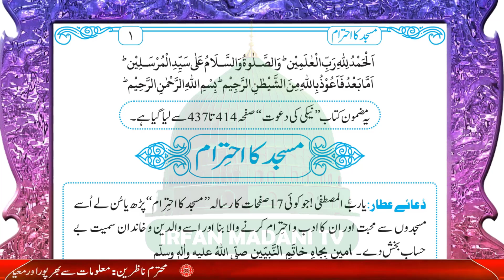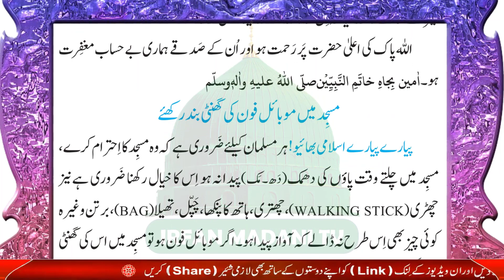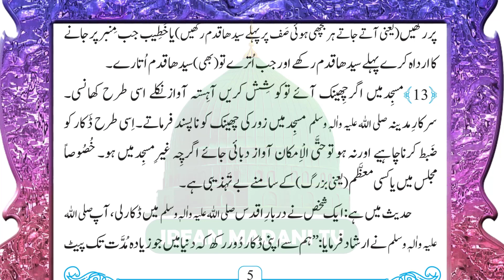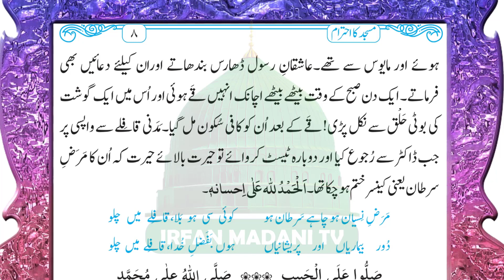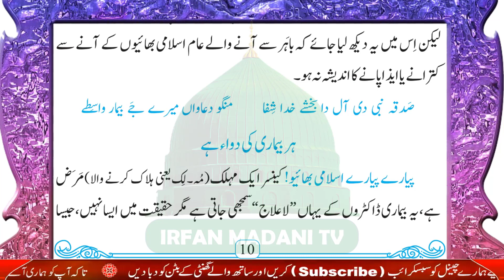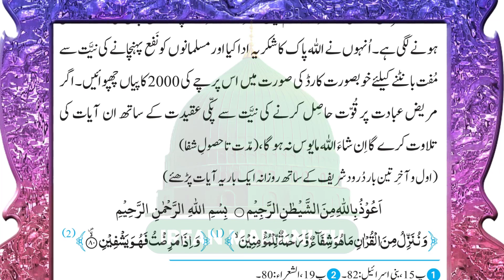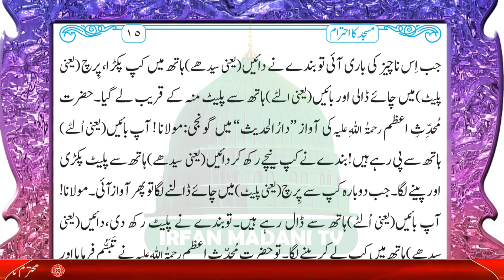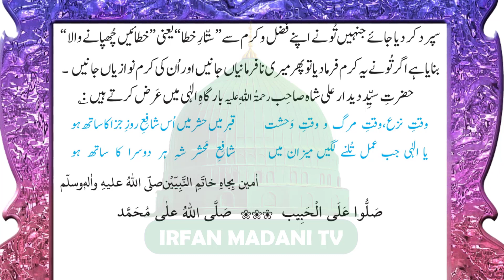Masjid Ka Ehtiram - madani risala - bolta risala - is hafte ka risala - haftawar risala - ramzan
In this Video Clip, We Present Islamic Books Reading named as Masjid Ka Ehtiram This is the haftawar risala of dawateislami organization, other names of this risala are bolta risala, madani risala, Haftawar Risala Dawateislami, audio risala dawateislami.
Masjid Ka Ehtiram * Is Hafte Ka Risala * Bolta Risala @irfan Madani TV Dawateislami
Dawateislami book,
Masjid Ka Ehtiram audio book,
Masjid Ka Ehtiram Dawateislami book,
Haftawar Risala,
Ameer e ahle sunnat ka targib shuda rasail,
islamic books
islamic books to read,
islam,
audio risala,
urdu risala,
bolta risala,
madani risala,
dawateislami risala,
madani channel,
Bolta risala,
Ameer-e-Ahlesunnat,
Hafiz Muhammad Hassan Raza Attari,
Mufti Muhammad Hashim Khan Attari,
Haji Mushtaq Attari,
Haji Muhammad Shahid Attari,
Haji Bilal Raza Attari,
Al-Haj Ubaid Raza Attari,
Maulana Muhammad Imran Attari,
Haji Zam Zam Attari,
Masjid Ka Ehtiram by Haji Ameen Attari
Audiobook - Masjid Ka Ehtiram
Audio Risala | MASJID KA EHTIRAM | Dawat e Islami
BOLTA RISALA - MASJID KA EHTIRAM
Masjid Ka Ehtiram * Madani Risala * Bolta Risala *Is Hafte Ka Risala *Haftawar Risala Audio Book
مدنی رسالہ
ہفتہ وار رسالہ
بولتا رسالہ
اسلامک آڈیو بک
Masjid Ka Ehtiram • Is Hafte Ka Risala • Bolta Risala • Madani Risala• Audio Risala Dawateislami
bolta risala dawateislami,
madani risala,
audio risala dawateislami,
dawateislami,
madani channel,
maulana ilyas qadri,
amer e ahlesunnat,
maulana abdul habib attari,
haji imran attari,
dua e attar,
is hafte ka risala,
dawateislami india,
MASJID KA EHTIRAM ¦ DAWATEISLAMI ¦ AUDIO RISALA ¦ HAFTAWAR RISALA ¦WEEKLY ISLAMIC AUDIO BOOKLET
urdu risala,
bolta risala,
dawateislami booklet,
haftawar risala,